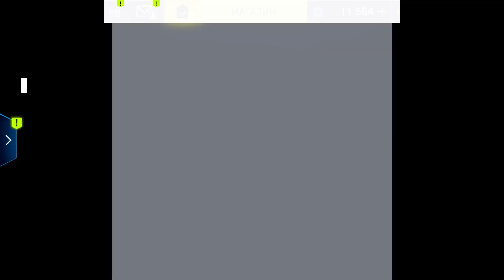Asphalt 9: Legends - Событие: Нитро с примесями (ios) #147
В Asphalt 9: Legends появилась новая ежедневная акция - Нитро с примесями.